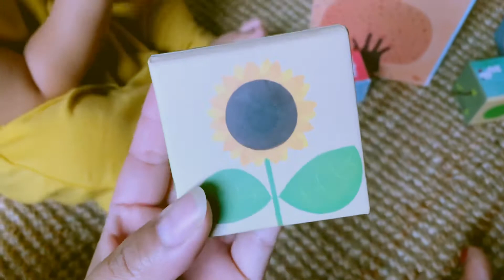for the love of sunflowers and summer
Bunga matahari adalah simbol musim panas. Menghadapkan wajahnya kemana ada sinar matahari membuat bunga ini sangat menarik.
Musim panas tuh ceritanya tentang banyak ragam bunga deh, kadang ladang bungapun bisa jadi destinasi berlibur kan, sebut saja ladang bunga tulip di Belanda, ladang bunga lavender di Prancis Selatan dan bunga Heather yang banyak terdapat di Scotland.

Di video kali ini saya menampilkan bunga heather berwarna ungu yang canti sekali, sudah pernah lihat?

Saya juga unboxing produk pakaian bayi dan anak keluaran Boho Baby yang sangat ngetop di Instagram.
Sekarang mereka buka cabang baru di Spanyol, semakin mudah untuk yang tinggal di Eropa untuk belanja onlinenya, sekalian support local product ya kan